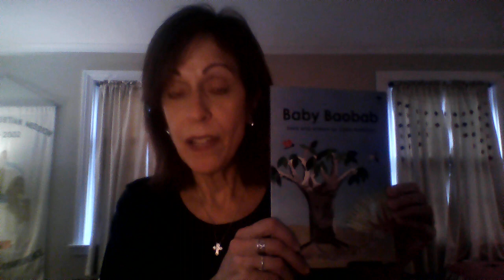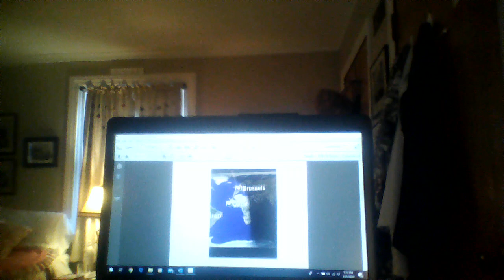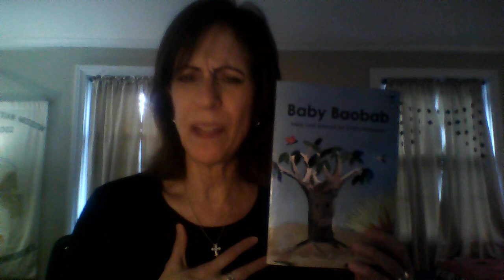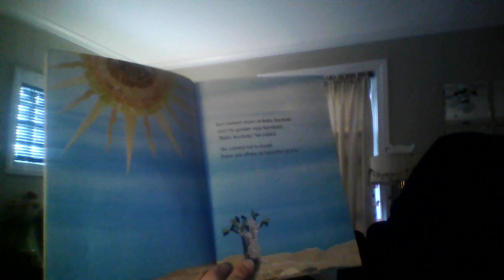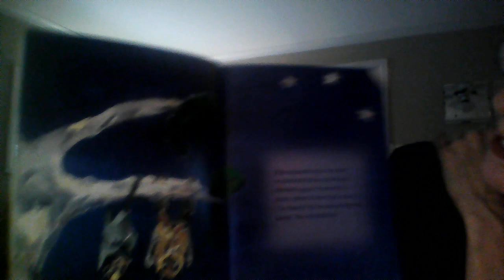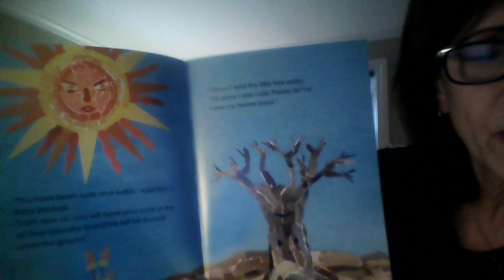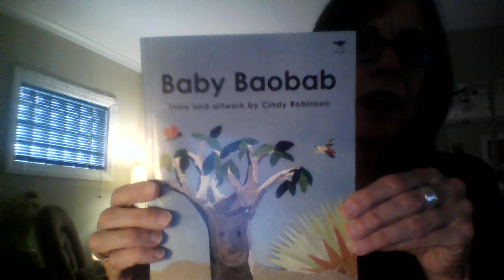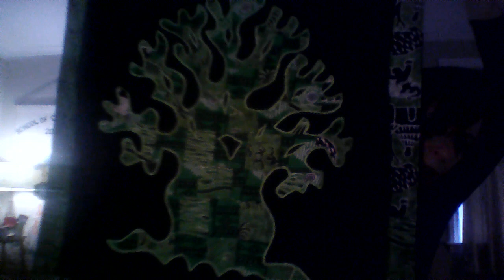You Are God's Temple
Join me for a mission trip to Senegal, West Africa while sheltering in place. We will hear a story call Baby Baobab, a tree found in Senegal, meet friends who are learning to speak English, and connect 1 Corinthians 3:16 - 'God's spirit dwells in us' at all times to help us live faithfully. Buckle Up, friends!